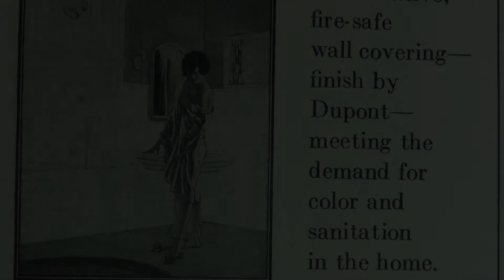REACH Ambler: Tim Hughes - Ambler Boiler House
A resident of the Ambler area since 1994, Tim Hughes recalls his brother handling asbestos concrete while working at the Nicolet factory in the 1970s, and the effects on workers' health.  Hughes was closely involved in the founding of Citizens for a Better Ambler and the efforts to stop the Kane Core high-rise from being built.

**Images**

“Ambler Asbestos Waltile,” advertisement, ca. 1930s.
Wissahickon Valley Historical Society

Keasbey and Mattison shingle plant, date unknown.
Newton Howard Photograph Collection, Historical Society of Montgomery County

Keasbey and Mattison product samples, date unknown.

Keasbey and Mattison truck carrying asbestos pipe coverings, ca. 1900s

Aerial view of Keasbey and Mattison factory, 1953.

Resources for Education and Action for Community Health in Ambler (REACH Ambler) explores the history, environmental health, and community identity of Ambler, Pennsylvania, through a partnership between the University of Pennsylvania’s School of Medicine and the Chemical Heritage Foundation (CHF).

Video by Jabari Zuberi.